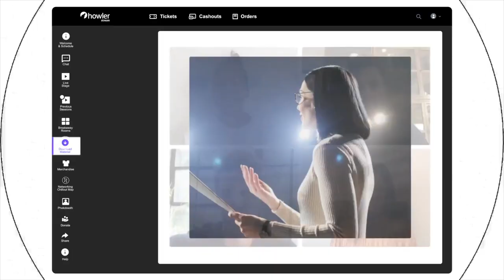howler showreel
Are you battling to conduct your business activities, virtually?

We can fix that for you.

Reach your stakeholders, all of them, with Howler Stream; howler’s latest virtual events platform that solves business problems in this digital world.

Customise your environment and use it however you like.
Collect rich data, a lot of it.
And be fully GDPR compliant.

Your content? Live or on-demand.
Your terms? Once-off, or subscription.
And your package? Up to you.